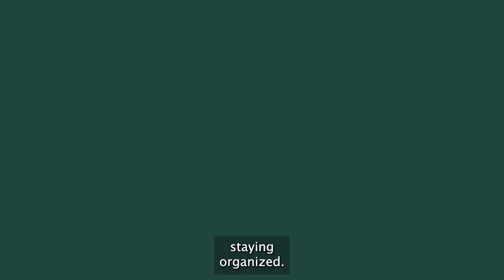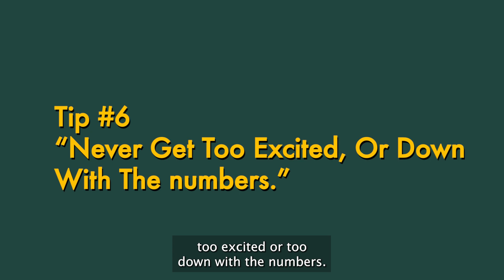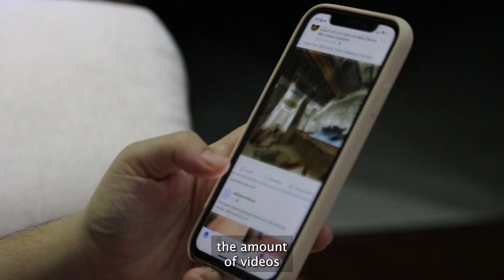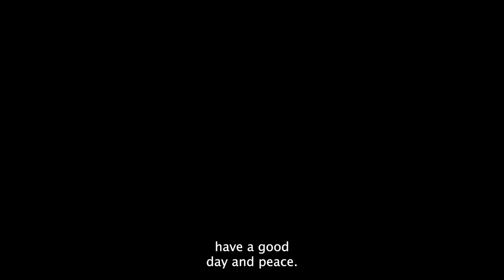The REASON You Aren't GROWING On TikTok! (Tiktok strategy 2023)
In this video, we're going to talk about the No. 1 reason why you aren't growing on TikTok and some tips on how to change that before 2023!

AMAZON STOREFRONT (CAMERA GEAR / HAIR PRODUCTS/ ROOM DECOR)

TikTok is one of the most popular social media platforms on the planet, but it doesn't seem to be working for most people. In this video, we're going to discuss the reasons for this and give you tips on how to grow your TikTok following before 2023.

Whether you're a beginner or a pro, this video is a must-watch if you're struggling to grow your TikTok following! With these tips, you can make sure that your TikTok account is successful no matter where you are in your journey!